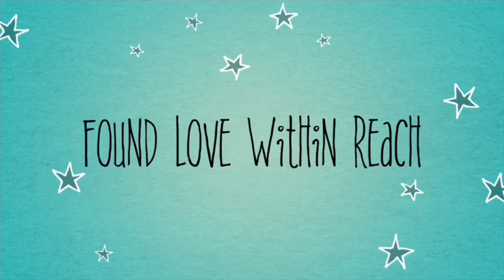Easy 10minutes Banana Flower Recipe|വെറും 10 മിനുറ്റിൽ ഉണ്ടാക്കാൻ പറ്റിയ ടേസ്റ്റി ഇഫ്താർ സ്നാക്ക്സ്